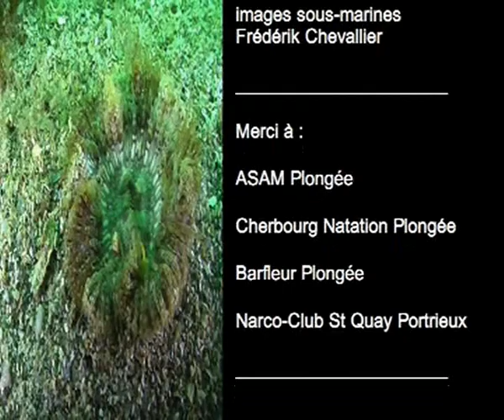Couleurs locales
La Manche est une mer dont la diversité biologique est injustement méconnue.